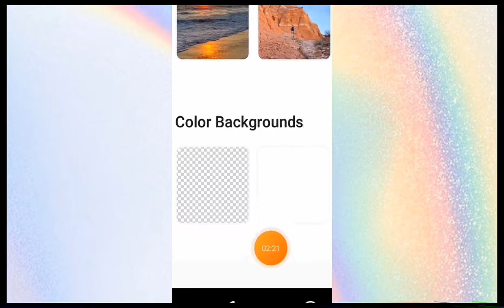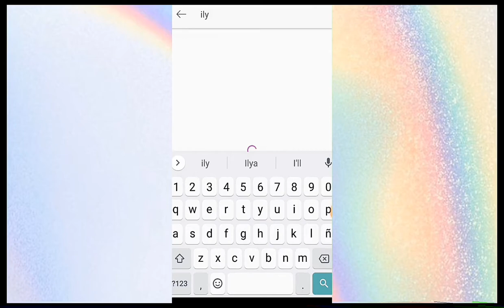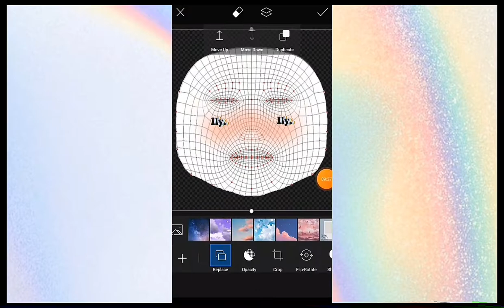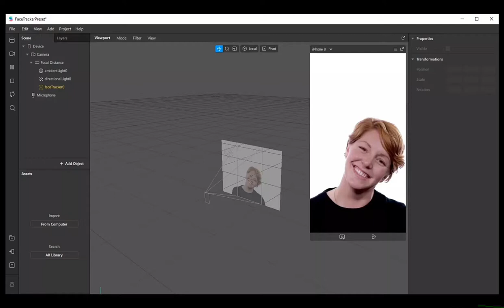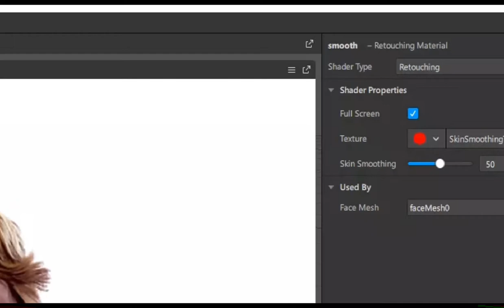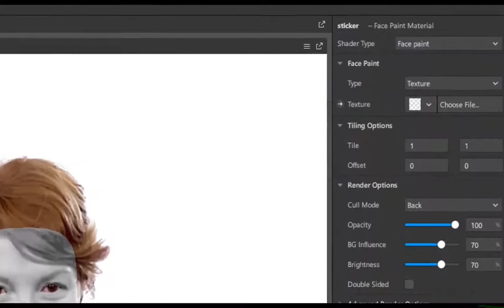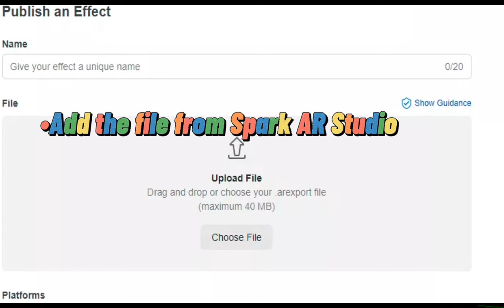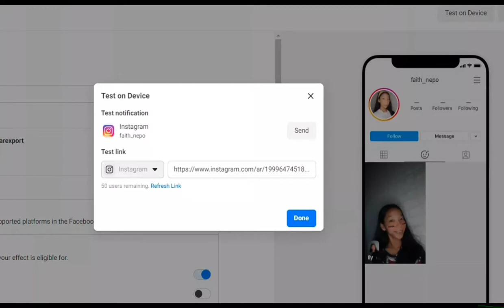MAKE YOUR OWN INSTAGRAM FILTER | FAST & EASY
FREE & SIMPLE
USING ONLY 2 APPS🍒

Timecodes

0:00 Intro
0:47 Apps that you need
1:00 Gadgets that you need
1:18 Tutorial
8:58 try/test your filter
9:10 Submit your filter
9:30 Outro

°name: FAITH V. NEPOMUCENO

•L Y K A:
      faithnepo

📸Cloudfone excite prime 2
for video editing app: Capcut
for photo editing app: PicsArt